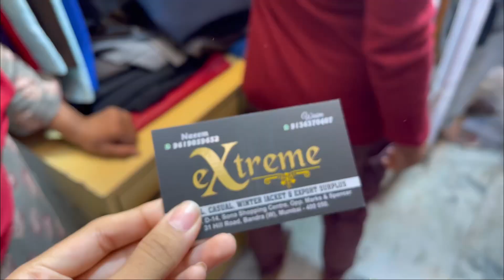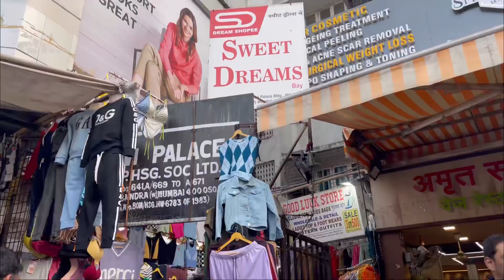Hill Road Bandra | starting at Rs 200| Winter collection | Harshita Karma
Heyooooooo! ♥️